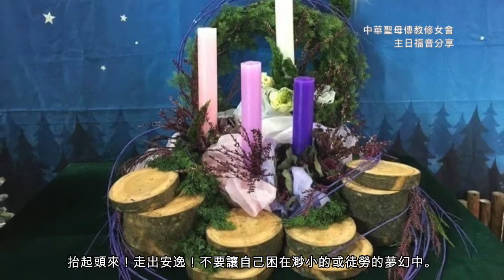將臨期第一主日福音分享（國語）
丙年將臨期第一主日福音分享
分享內容為中華聖母傳教修女會福音分享團隊製作
特別感謝愛好攝影的姚榮哲老師、徐麗華姊妹、黃善美姊妹及其他教友
無償提供給我們照片使用，影片照片版權為作者所有並授權本頻道使用
也感謝為我們配字幕的彧淇姊妹
願天主降福在背後支持我們的這些恩人

喜愛我們影片的朋友們
歡迎您留言指教鼓勵或分享觀看心得
此分享製於2021年